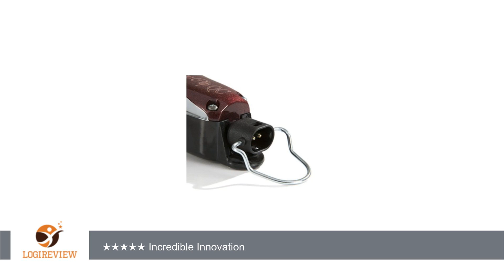Wahl Professional 5-Star Unicord Combo #8242 - Reduce Your Cord Clutter! - Features the Magic Clip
Review about   Wahl Professional 5-Star Unicord Combo #8242 - Reduce Your Cord Clutter! - Features the Magic Clip and Razor Edger - Great for Fading, Blending, and Edging
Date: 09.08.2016